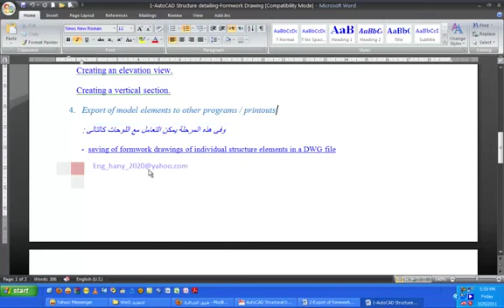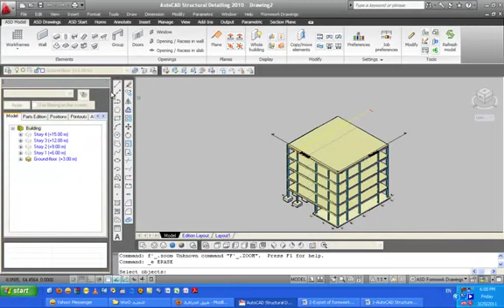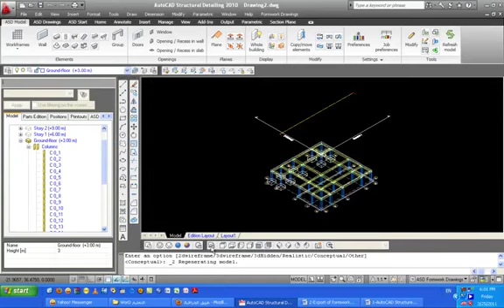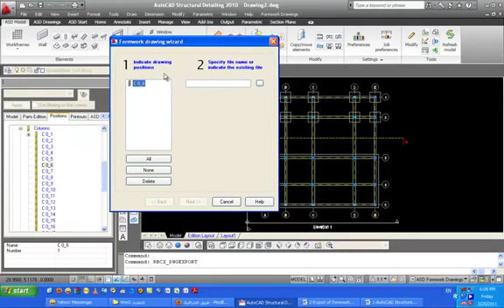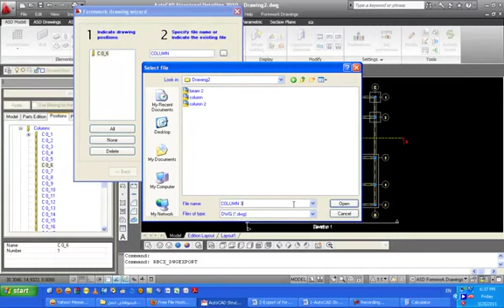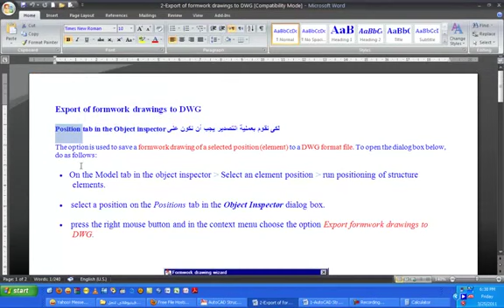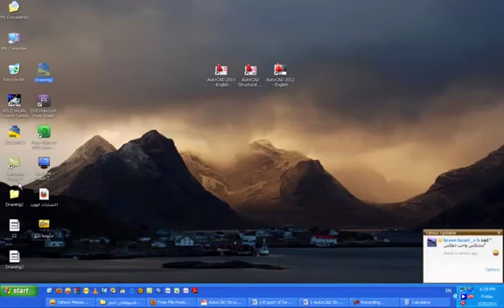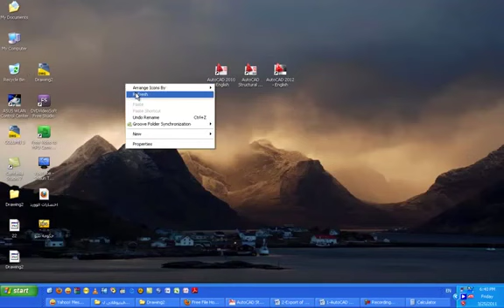02- Auto CAD Structural Detailing Form work - Export the element position with 3 methods Part 1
دورة شرح عمل رسومات الشوب دروينج باستخدام برنامج  AutoCAD Structural Detailing م هانى محمد شحاته
AutoCAD Structural Detailing – Formwork
01- AutoCAD Structural Detailing - Formwork Drawing
02- AutoCAD Structural Detailing Formwork - Export the element position with 3 methods Part 1
02- AutoCAD Structural Detailing Formwork - Export the element position with 3 methods Part 2
04- AutoCAD Structural Detailing Formwork - Definition of basic structure elements
04- AutoCAD Structural Detailing Formwork – Part2 Definition of Basic Structure Elements - Definition of planes
04- AutoCAD Structural Detailing Formwork - Patr3 Definition of Basic Structure Elements - Definition of Prefabricated Element-1
 04- AutoCAD Structural Detailing Formwork - Patr3 Definition of Basic Structure Elements - Definition of Prefabricated Element-2
05- AutoCAD Structural Detailing Formwork - Element Description
06- AutoCAD Structural Detailing Formwork - part 1-Styles of element graphic display
07- AutoCAD Structural Detailing Formwork - Elements Positioning-Part 1
07- AutoCAD Structural Detailing Formwork - Elements Positioning-Part 2
08- AutoCAD Structural Detailing Formwork - Options Available in the Menu
09- AutoCAD Structural Detailing Formwork - Application 1
 AutoCAD Structural Detailing - Reinforcement
01- AutoCAD Structural Detailing Reinforcement - General Description of the Program
02- AutoCAD Structural Detailing - Drawing Scale and Preferences
03- AutoCAD Structural Detailing Reinforcement - Job Preferences
 04- AutoCAD Structural Detailing Reinforcement - job preferences
05- AutoCAD Structural Detailing Reinforcement - Reinforcement Cross section part1
06- AutoCAD Structural Detailing Reinforcement - Surface reinforcement Application